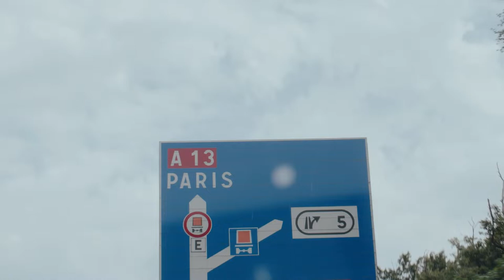2023 London 2 Paris Promo Video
London 2 Paris is, put simply, the best four days you can have on a bike, anywhere, anytime and you can be a part of it.

Whether you are a keen cyclist or a beginner looking for a new challenge we will make sure you have the time of your life. Every aspect of the ride is planned with precision – from accommodation and transport to the all-important team of mechanics, motorcycle outriders and sports physios.

With rolling road closures, we can ensure you ride without the need to stop for traffic lights, junctions or traffic and therefore maximise your safety. With a full support team, thrilling time trials, challenging climbs and a five-star finale as you ride under escort up to the Arc de Triomphe and then on to the Eiffel Tower with crowds cheering you on, London 2 Paris will be an unforgettable experience.

This might sound like an event only fit for cycling’s elite, but with four different speed groups, this is something a beginner can achieve – with a little training of course!

London 2 Paris is one of the ONLY events that offers rolling road closures throughout France. Not only does this help ensure your safety but it also gives you the freedom to test yourself with time trials and timed hill climbs to find out where you rank against the rest of the riders.